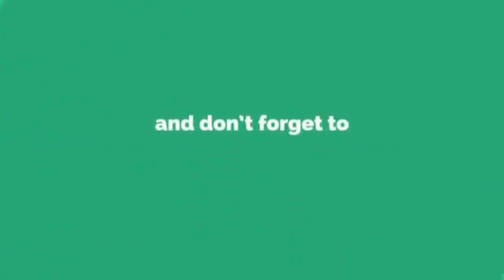LADIES SANGEET|FOLK SONGS |PUNJABI BOLIYAN |BOLIAN|ਪੰਜਾਬੀ ਬੋਲੀਆਂ |GIDDHA|PUNJABI MARRIAGE |WEDDING